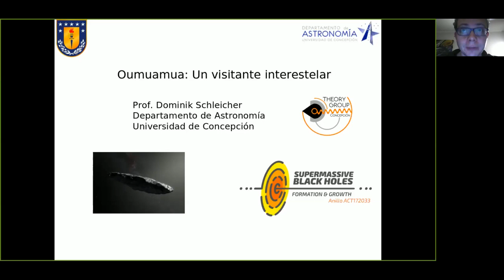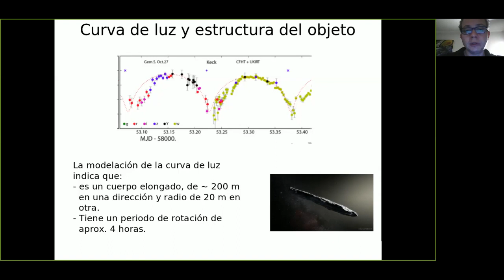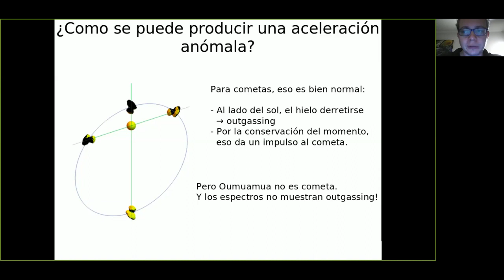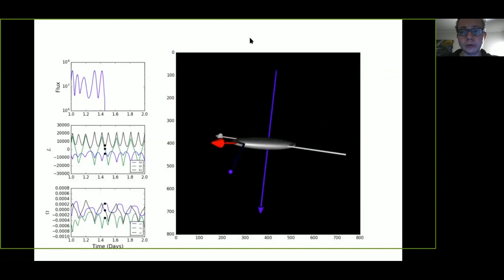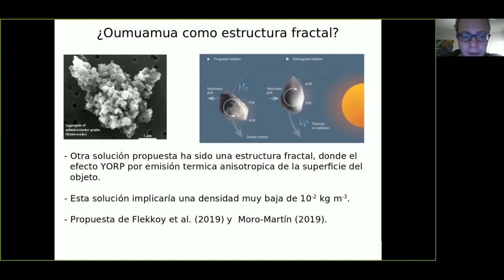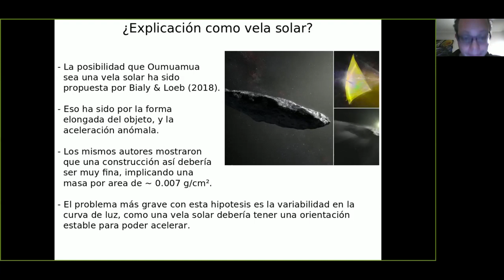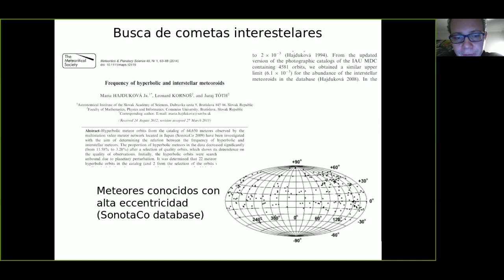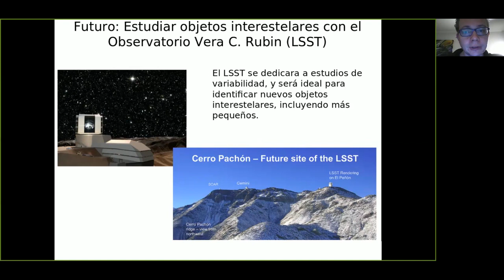Charla: Oumuamua: Un visitante interestelar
En esta charla discutiremos sobre “Oumuamua”, un objeto de origen interestelar que se ha detectado en nuestro Sistema Solar. Es un objeto de forma elongada y tiene una aceleración anómala, lo que provocó especulaciones sobre una posible nave espacial. Revisaremos lo que conocemos sobre “Oumuamua” y las posibles razones de aquella aceleración, y también comentaremos sobre “2I/Borisov”, el segundo objeto de origen interestelar detectado en nuestro Sistema Solar, el cual se fragmentó al pasar cerca del Sol; veremos el posible origen de estos objetos y la posibilidad de estudiarlos en el futuro con el LSST.